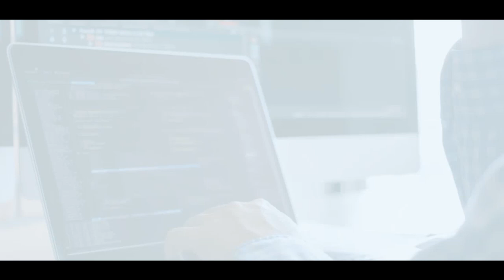Career paths related to IT & CS - Decision for Future | Community Project | UOC